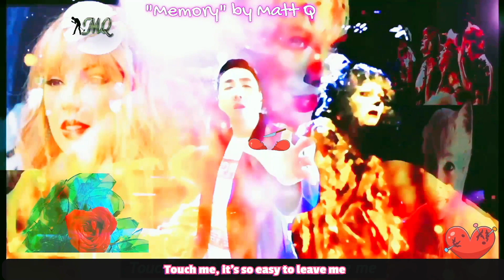"MEMORY" BY MATT-Q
Everyone is predisposed to think that they are right. In our own memory, it is natural that we will remember it as how it felt to us then.

That is why there needs to be an objective benchmark where one evaluates and WEIGHS, based on objective evidence, whether any claims are valid where BOTH sides are given room, opportunity and space to express their respective concerns.

If only one side of the story is given public air time, and there is nothing to balance that perspective for holistic consideration, it is no longer a discussion but a pronouncement of views that have been pre-decided without knowing the full picture.

That is what the study of Humanities is supposed to promote and inculcate, for those who choose to take these subjects that are promote CRITICAL THINKING- getting the respective main ideas and essence of concerns from various perspectives and then to use objective evaluative frameworks to WEIGH the evidence and to reach a conclusion based on facts, not subjective emotive impressions. There must be the openness first to allow healthy discourse and to then reach a resolution based on that common ground.

Also, the MOTIVE behind such inquiries should never be conducted in a manner of finding fault with people, but with the clear objective of dealing with ISSUES so that all parties can work together for mutual benefit.

But if the motive in which the inquiry is formulated and conducted is reactive, and the manner of implementation only allows a limited perspective of clarification, then there is hardly any opportunity for any form of mutual resolution and that means one party has to bear the cost of others never knowing the facts and just simply having to ABSORB the pain of any form of unclarified preconceived notions.

That is why any entity that is intent on creating communities with deep roots  must institute frameworks where RELATIONSHIPS, MOTIVES and MUTUAL resolution are mandatory objectives properly put in place and which all parties are to comply with first because, with human beings, misunderstandings always happen, which is a given and therefore, there must be an intentional pre-emptive approach first and not simply waiting for something to happen before reacting to it. By then, the cost involved would be much too heavy to bear, and the residual memory of such trauma would only bring tears of regret and 'what ifs', which could have been avoided in the first place.

If there is indication that any party has not been in alignment behind the scenes and working towards the common goal of resolution, that must also be openly called out.

Human beings are the architects of many of the memories we hold onto and carry with us till we depart from this realm. Let's not make it more painful and terrible than it already is in a world that is becoming increasingly fragmented and polarised.